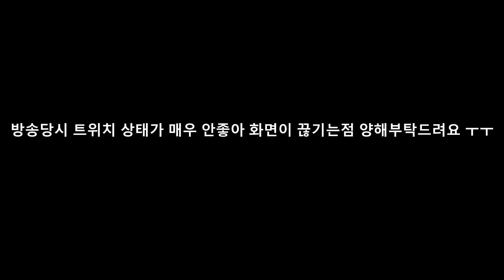[SandBag TV][토크] 180121 드배기는 과연 영화만 봤을까?! (feat 도네빌런)